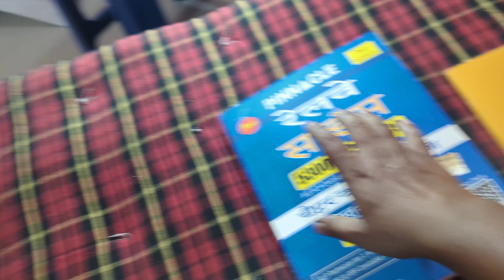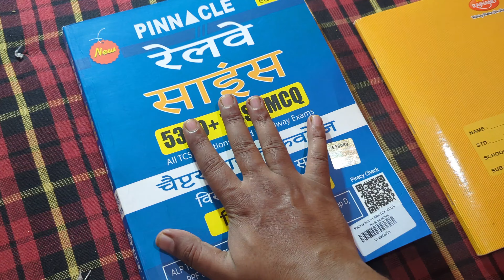Alp Physics Numerical 100% Complete ! Pilot Rajiv Vlogs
Railway Science 5300+ TCS MCQ Chapter-Wise Coverage | with detailed explanation English book
Amazon , Flipkart

Railway Science 5300+ TCS MCQ Chapter-Wise Coverage | with detailed explanation Hindi book
Amazon , Flipkart